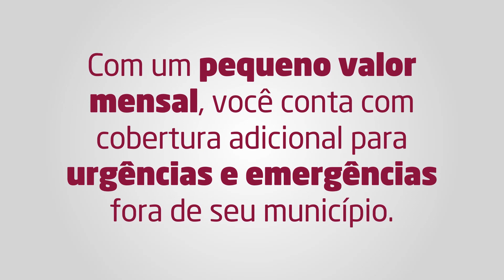FRG em Trânsito: Custa pouco levar a saúde com você.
Faça sua adesão ao FRG em Trânsito: com um pqueno valor mensal, você conta com cobertura adicional para urgências e emergências fora da área de abrangência de seu plano.